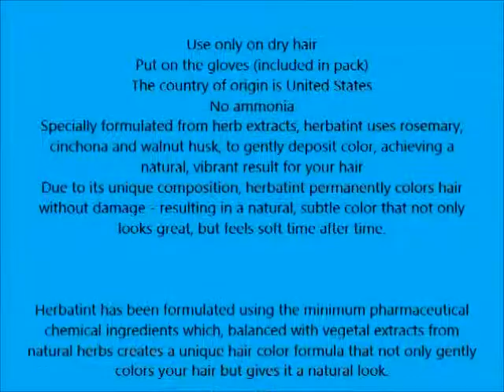Herbatint Permanent Herbal Hair Color Gel, 4R Copper Chestnut, 4 56 Ounce